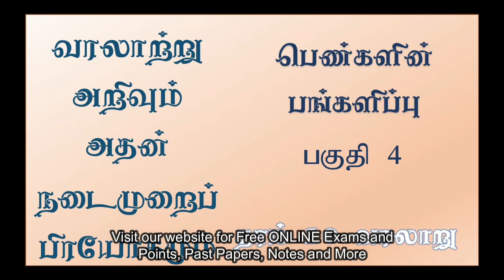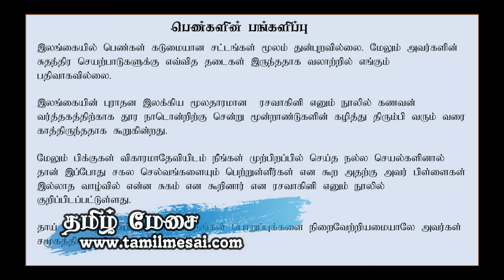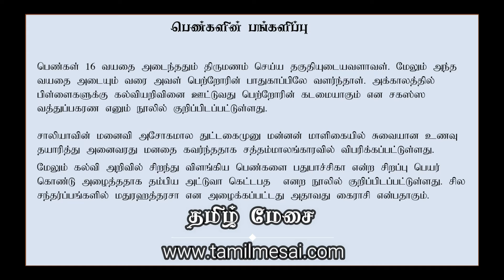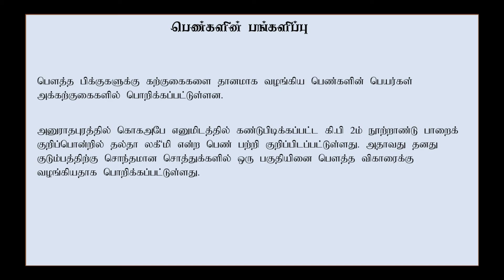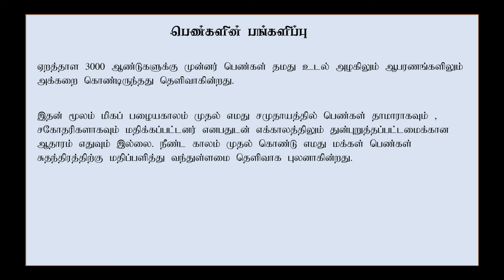தரம் 10 | வரலாற்று அறிவும் அதன் நடைமுறைப் பிரயோகமும் | Grade 11 | Grade 10 History Part 4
இப் பகுதியில் தரம் 10 வரலாறு (GRADE 10 History) பாடத்தின் ஆறாம் பாடமான வரலாற்று அறிவும் அதன் நடைமுறைப் பிரயோகமும் எனும் பாடத்தின் விளக்கத்தினை கொண்டு அமைத்துள்ளேன்.

இப் பகுதியில் தரம் 10 வலராறு பாடத்தின் வரலாற்று அறிவும் அதன் நடைமுறைப் பிரயோகமும் எனும் பாடத்தில் இரண்டாம்  பகுதியான இப் பகுதியில்

பெண்களின் பங்களிப்பு

எனும் விடயத்தினை தொகுத்து விளக்கியுள்ளேன்.
மேலும் இப் பாடம் தரம் 10 மாணவர்களுக்கு மட்டுமல்லாது சகல மாணவர்களுக்கும் அதாவது தரம் 11 மற்றும் உயர் தர மாணவர்களுக்கும் மிக முக்கியமான மற்றும் கட்டாயமான வரலாறாக காணப்படுகிறது. எனவே தரம் 10, தரம் 11 மற்றும் உயர் தர வரலாறு பாட மாணவர்களுக்கு இப் பகுதி பயனுள்ளதாக அமையும் மேலும் இதன் குறிப்பினை PDF வடிவத்தில் பெற்றுக்கொள்ள கிழே காணும் எமது இணையத்தளத்தில் பெற்றுக் கொள்ள முடியும்.

மேலும் தரம் 11ல் (OL HISTORY EXAM) கா.பொ.தா சாதாரண தர பரீட்சை எழுதவிருக்கும் மாணவர்களுக்கு இப் பாடம் இன்றியமையாததாகும்.

எமது இணையத்தளத்திம் மாணவர்கள் பயன்பெறும் வகையில் பல விடயங்கள் உள்ளன.
எமது இணையத்தளமான ஒன்லைன் பரீட்சைகள், பாட விளக்கங்கள், குறிப்புக்கள் பாட வினா விடைகள் என பல தகவல்கள் உள்ளன.

மேலும் எமது இணைய தொலைக்காட்சியான க்கு உங்கள் ஆதரவினை தருமாறு தாழ்மையுடன் கேட்டுக்கொள்கிறேன்.

எமது சமூக தளங்களில் இனைந்திருப்பதன் மூலம் எமது சேவைகள் பற்றிய விபரங்களை உடனுக்குடன் அறிந்து கொள்ள முடியும்.

This video was created for Grade 10, Grade 11/OL Students and Who are studying History in Advance Level. This Video will explain the Ancient science and technology of Sri Lanka